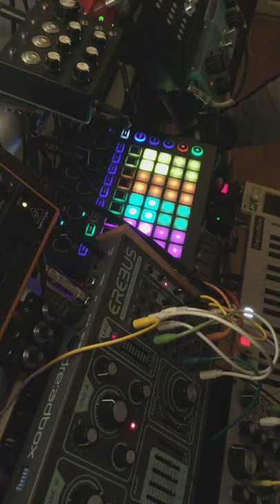PEACE JAMS & THE HEDGEHOG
My latest live jam on FB, dedicated to my recently passed friend with whom we did Meaty Village ambient sessions. A.J. R.I.P.

hardware gear:

Dreadbox Erebus V3 & Lil'Erebus
Behringer Crave
Novation Circuit
Modal SKULPT
Pittsburgh Modular Lifeforms SV-1
Arturia Drumbrute
Roland A-01
Waldorf Rocket
MOOG Werkstatt

and the few friends from TC ELEKTRONICS, Behringer, Arturia and DIY stuff.

Enjoy! Cheers!